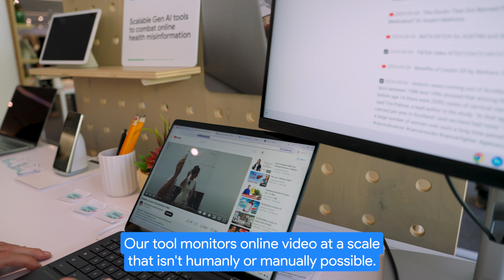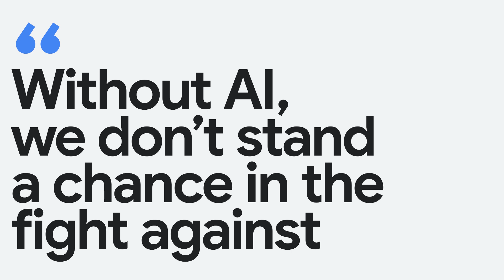New Way Now: Full Fact transforms health misinformation monitoring with Google Cloud in record time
*Summary:* Kate Wilkinson is a senior product manager at Full Fact, a UK-based organization that has been combating misinformation for over a decade. As a team of independent fact checkers and campaigners, they find, expose, and counter the harm it does. The technological tools they develop have been utilized by 45 teams across 26 countries.

*Challenge:* Health misinformation can have devastating consequences, such as promoting harmful treatments, and fueling unnecessary fear. This misinformation not only endangers lives but also burdens healthcare systems, costing countries millions daily, according to research conducted by Johns Hopkins Bloomberg School of Public Health. As more people rely on the internet for health information, the need for large-scale fact-checking becomes critical in ensuring that communities have access to accurate, potentially life-saving information.

*Solution:* With gen AI, Full Fact developed a tool that can analyze and summarize large volumes of health content, reducing fact checkers’ workload to a more manageable scale.

*Results:* By leveraging the power of Google's Gemini model to do the heavy lifting for fact-checkers, Full Fact can accomplish what would otherwise take 10,000 hours of monitoring and surface the most harmful content in just a fraction of the time. This swiftly counters the spread of misinformation, minimizing its harmful impact on public health and, ultimately, saving lives.

*Key takeaways and highlights from our interview with Kate Wilkinson, senior product manager at Full Fact:*

→ “AI and generative AI presents an unprecedented opportunity to address some of humanity's most pressing challenges at a level that we can't do as individuals. We have limits — limits of resources, of team size, of time — but with AI and generative AI, we're able to surpass those limits.”

→ “We want to make sure that when it comes to fact-checking, fact-checkers are using their time efficiently. Our prototype can run 24/7, monitoring claims across platforms to identify the most harmful claims.”

→ “Without AI, we don't stand a chance in the fight against health misinformation at a global scale.”

→ “We're now able to take what would've been tens of thousands of hours of manual monitoring of online video for health misinformation and do it in a fraction of the time with Google Cloud.”

*Google Cloud products used:* Full Fact is using Gemini Pro. They are also experimenting with Gemini Flash, and exploring Gemma for downloadable models.